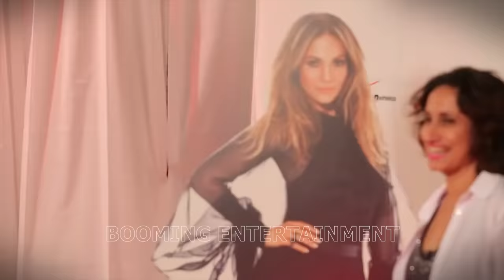Moments When Celebrities Surprise Their Fans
Moments When Celebrities Surprise Their Fans. In this video, we gathered some of the best moments when celebrities surprise their fans. We post Top BOOMING videos weekly that you really should not miss!